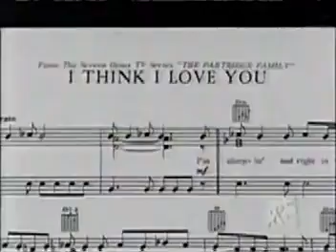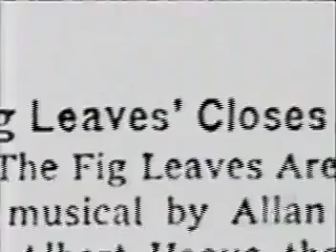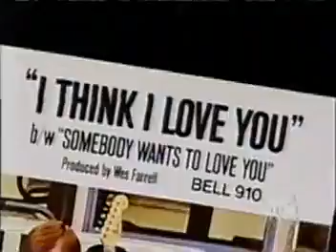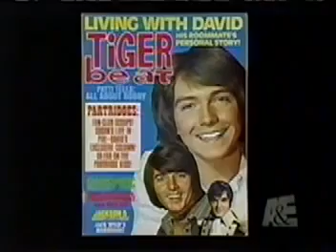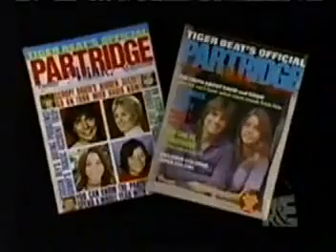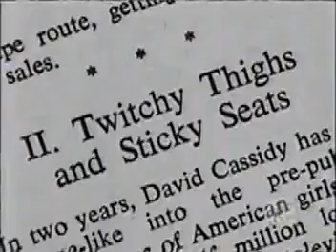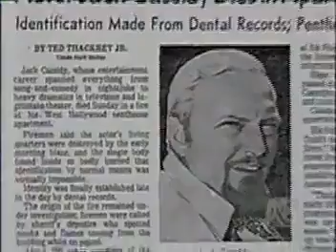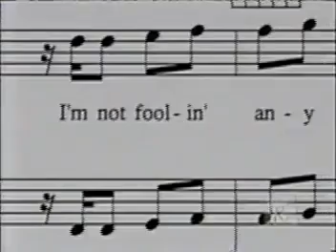A&E Biography - David Cassidy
A&E Biography

David Cassidy

(2002)